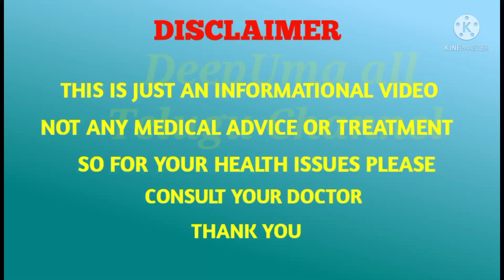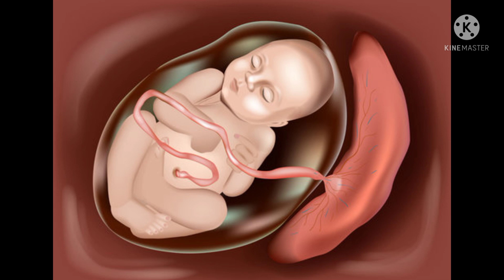Pregnancy 31 weeks in telugu | baby development in 31 weeks | baby moments